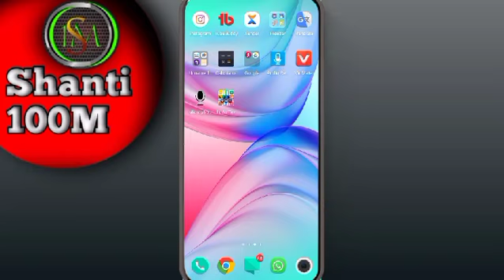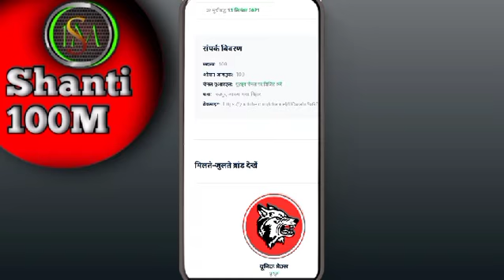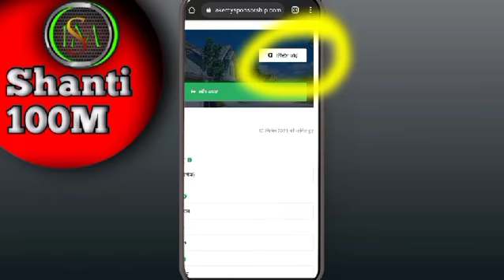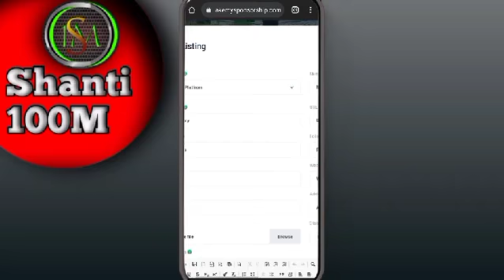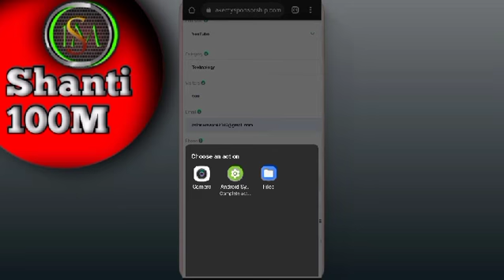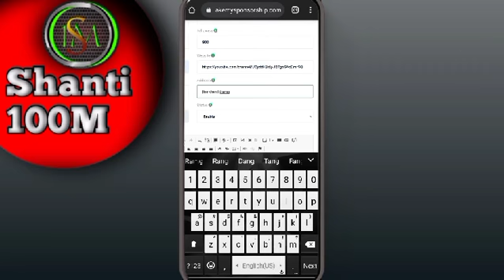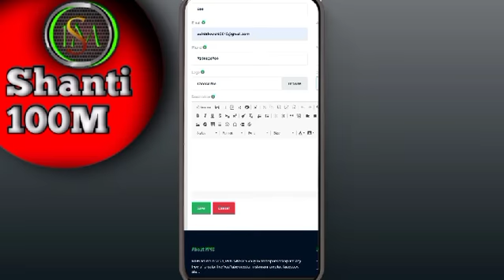100 Subscriber को भी मिलेगा Sponcer// 100 Subscriber Sponcership🤑